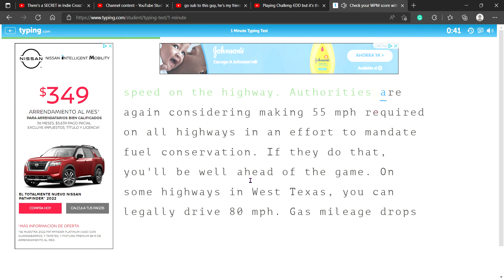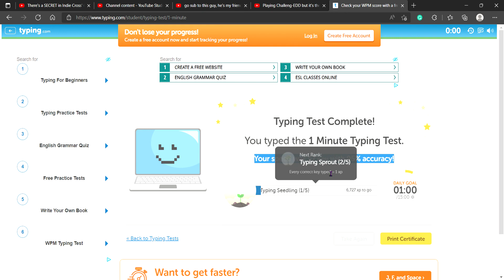typing speed test because yes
reason 1: my keyboard is satisfying, you couldn't tell me otherwise.
reason 2: i'm a pretty fast typer.